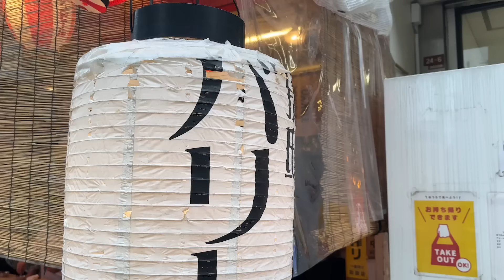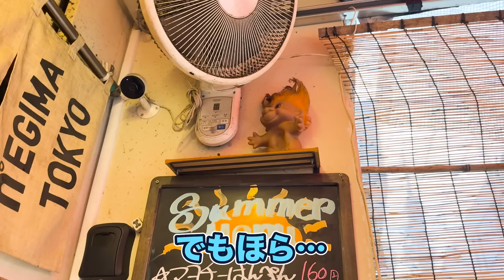平日の昼からオネエの友達と高円寺で飲み歩き！！！【はしご酒】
（カット編集：笹沼・天満）
（テロップ編集：梅田）
（最終確認：相馬）

★プレゼント、手紙の送り先はこちら
相馬トランジスタ　宛

※食べ物、動物、火薬物など、非衛生的、使用済、開封済、危険の伴うプレゼント、ファンレターに送り主名の無き物は受付けておりません。